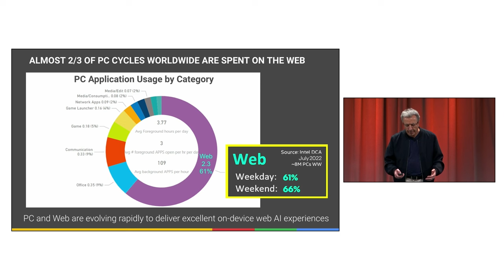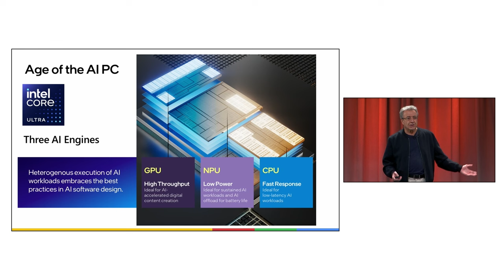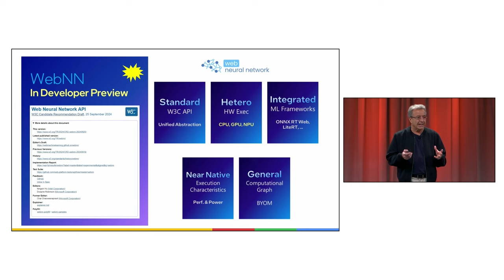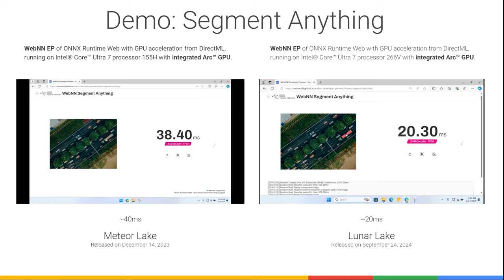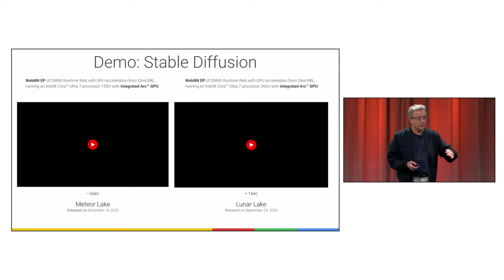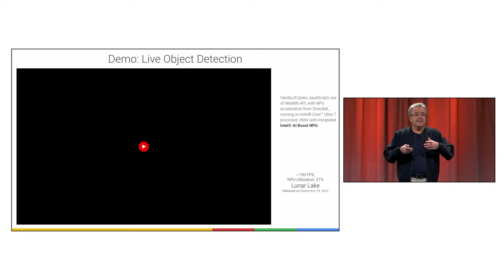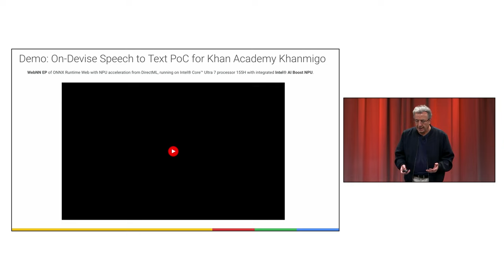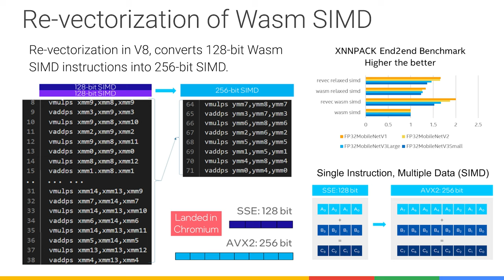Web AI on next generation AI PCs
Hear from Moh Haghighat, Fellow at Intel, where he showcases WebNN, an emerging unified W3C web standard API for on-device web ML acceleration across client AI execution engines: CPU, GPU, and NPU. Currently in Developer Preview on Chrome and Edge browsers and integrated in popular ML frameworks (e.g., ONNX Runtime Web), WebNN delivers “near-native” performance and power characteristics. We will show exciting WebNN demos and adoption previews that bring a new class of experiences to the web.

Speaker: Moh Haghighat
Products mentioned: AI for the web, Google Chrome Browser, Chrome Browser Automation, Chrome Extensions, Chrome, Chrome Web Platform, Web AI, Web apps, Web Assembly (Wasm), Web Platform in Chrome, WebAssembly for Chrome, WebGPU, CodeGemma, Gemma 2, Gemma, RecurrentGemma, Generative AI, AI, Google AI, Google AI Edge, Responsible AI, Kaggle Models, LiteRT, TensorFlow, Hugging Face Models